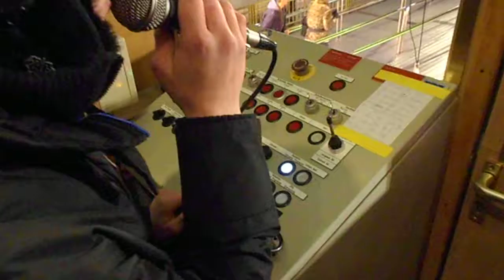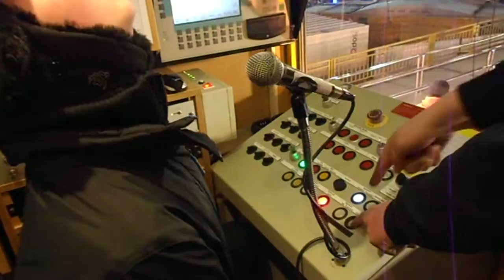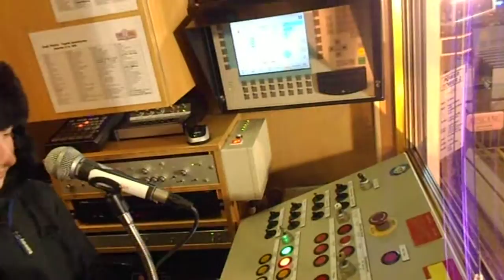power tower 2 *me operating power tower 2*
taken at winter wonderland hyde park i got granted access to do a video in the cash box but they asked me if i wanted to operate the ride then i said i loved to so here it is